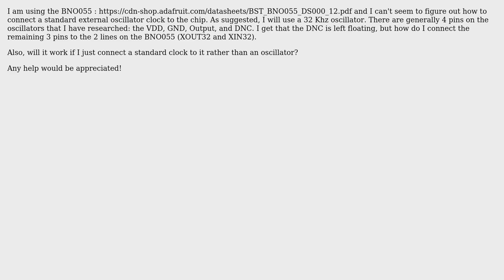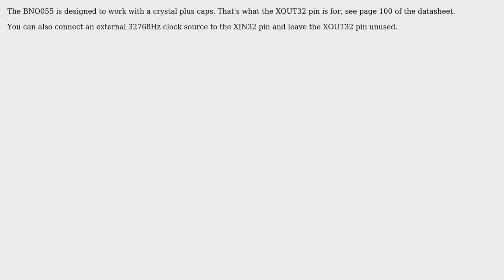How to connect a 4-pin OSC (crystal oscillator) to an IMU (BNO055) with only 2 pins dedicated to...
How to connect a 4-pin OSC (crystal oscillator) to an IMU (BNO055) with only 2 pins dedicated to an external clock?

With thanks & praise to God, and with thanks to the many people who have made this project possible! | Content (except music & images) licensed under CC BY-SA | Music | Images & others | With thanks to user Maple user Janka user Bob Smith and the Stack Exchange Network Trademarks are property of their respective owners. You are responsible for your own actions.